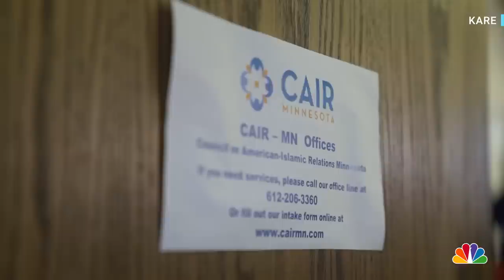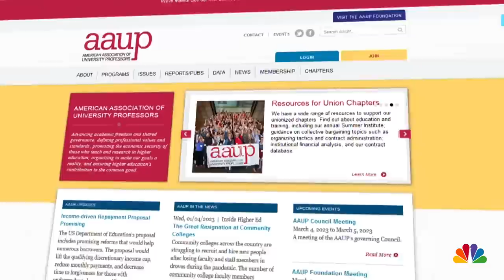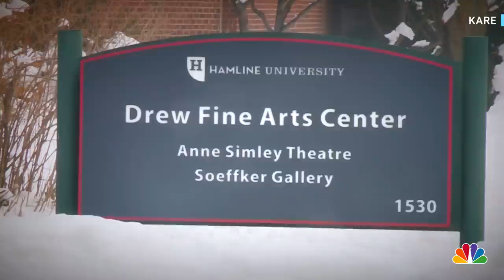Minnesota professor dismissed after showing Prophet Muhammad in class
Dr. Erika López Prater will no longer teach at Hamline University in Saint Paul after displaying an artistic depiction of the Prophet Muhammad in her class. KARE’s Samie Solina reports.